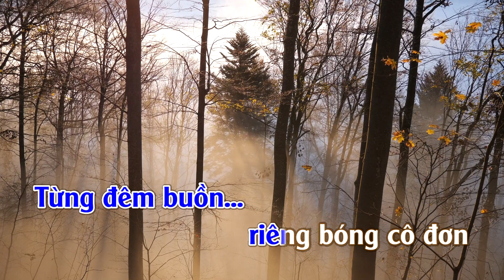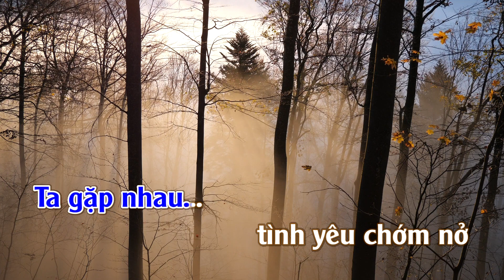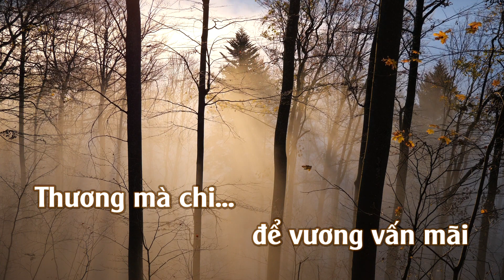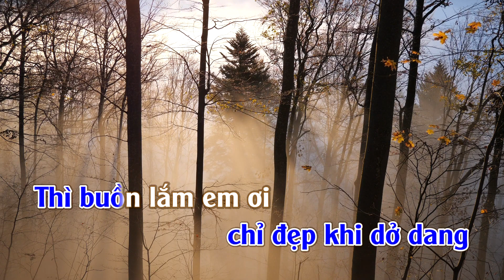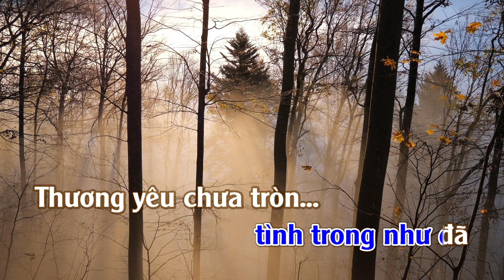Karaoke Thầm Lặng - Tone Nam | TAS BEAT